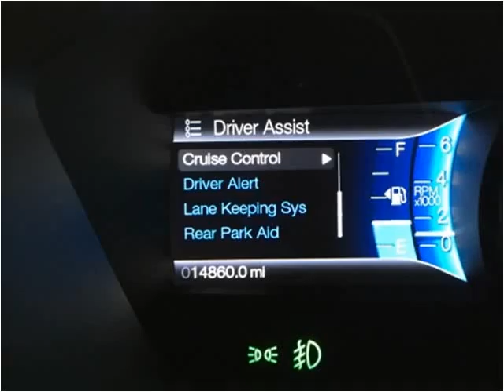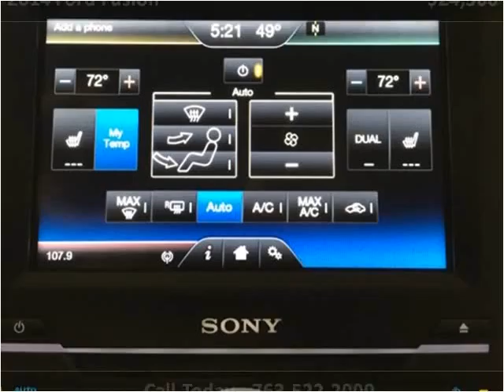2014 Ford Fusion Used Cars Golden Valley MN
This 2014 Ford Fusion is available from Poquet Auto.